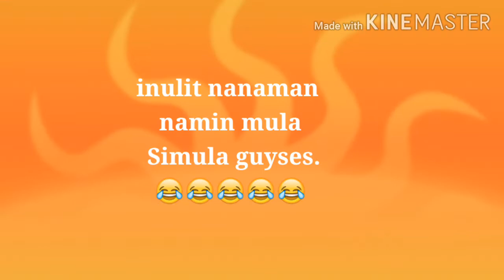vlog bloopers (I surrender)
last month pato guyses ngayon lang naupload.
yung seryoso ka tapos pinaglaruan kalang pala.😂😂😂